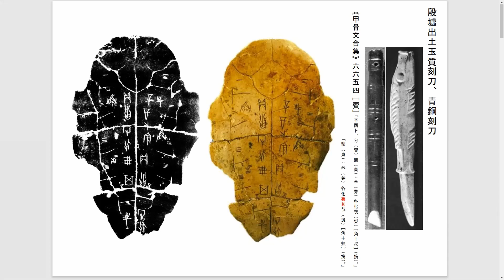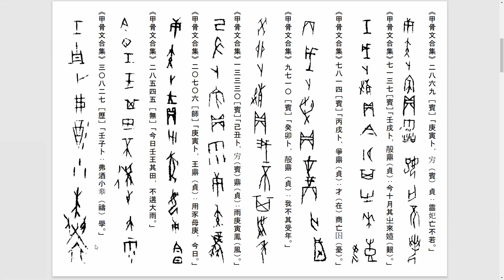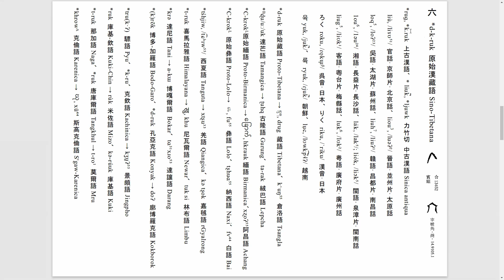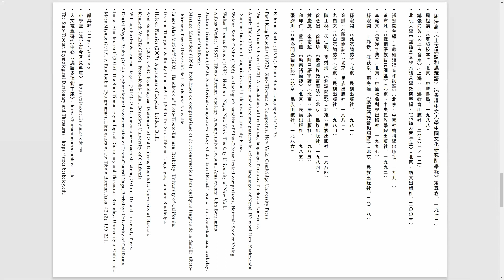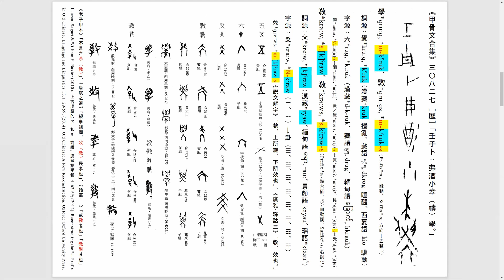漢字が書き記している漢語のしくみはものすごく洗練されていて感激しました！漢字的獨特性系列 Unique Chinese Characters【有字幕說明 / Subtitled Commentary】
漢字のユニークさを探究！新たなシリーズ始まりました！漢字の構造を字形、字義、字音から、漢語の系譜を起源からたどります！字幕もぜひご覧くださいませ！暖かいお言葉かけを下さりましたら、SNSでシェアー下さりましたら、今後の制作の励みになります。KF-Ars Sinica、KF-Scholaと併せて、何卒よろしくお願い申し上げます。

KF-Ars Sinica的來由．．．

「KF」就是譜系（日文「系譜（Kei-Fu）」的首字母）、「Ars Sinica」是中華文化的拉丁文。

各位親愛的朋友們大家好：

感謝您一直以來的照顧。從我們在YouTube出道，現在相隔不過三個月，「漢委奴國王金印」系列結束的時候，想到一個真的企劃「漢字的獨特性」系列！從三個觀點來看漢字。即，字形（文字）、字義（訓詁）、字音（音韻）。我們希望繼續這個頻道（KF-Ars Sinica）與姊妹頻道（KF-Schola），分享感到興趣的所有領域話題。

如果注冊頻道的話就太好了！我們把您的支持作為激勵而努力！

歡迎大家前來收看指教（可以日文字幕自動翻譯成中文字幕）😊

About KF-Ars Sinica . . .

"KF" is derived from "Kei-Fu 系譜" which means genealogy in Japanese and "Ars Sinica" is Chinese art (culture) in classical Latin.

About three months have passed, since our YouTube channels launched. We completed "The golden seal series 漢委奴國王金印系列"! Then we came up with a novel idea to look into the unique system of Chinese characters 漢字 in three ways: character form 字形 (paleography 文字學), word meaning 字義 (lexicology 訓詁學),  phonetic value 字音 (phonology 音韻學).

We took the initiative in annotating all terms with the most familiar words. We gladly drive our channels about culture and history of China and human being, the way of our thinking and the origin of cultural creation, and so forth ...

In these videos, we solely use Japanese, but we also have subtitles, so that you can use an automatic translation, so you can enjoy in your mother tongue !

À propos de KF-Ars Sinica. . .

≪ KF ≫ doit son nom à Keifu 系譜, mot japonais qui signifie généalogie. ≪ Ars Sinica ≫ est l'art chinois en latin classique.

Environ trois mois se sont écoulés depuis le lancement de nos chaînes de YouTube. Nous avons terminé ≪ La série du sceau d'or 漢委奴國王金印系列 ≫ ! Ensuite, nous avons eu la nouvelle idée  d'examiner le système unique de caractères chinois 漢字 avec trois manières : la forme des caractères 字形 (paléographie 文字學), la signification des mots 字義 (lexicologie 訓詁學), la valeur phonétique 字音 (phonologie 音韻學).

Nous nous encourageons à annoter tous les termes avec les mots les plus familiers. Nous sommes très heureux de promouvoir nos chaînes sur la culture et l'histoire chinoise ou humaine, la manière de penser et l'origine de la création culturelle, etc.

Dans ces vidéos, nous seulement parlons japonais, mais nous avons aussi des sous-titres, donc vous puissiez utiliser une traduction automatique pour le profiter dans la langue de Molière !

Nous attendons avec impatience d'autres activités passionnantes. Merci à vous. 🙏

Acerca de KF-Ars Sinica. . .

"KF" debe su nombre a Keifu 系譜, una palabra japonesa que significa genealogía. "Ars Sinica" es arte chino en latín clásico.

Han pasado tres meses desde el lanzamiento de nuestros canales de YouTube. ¡Hemos completado "La serie del sello dorado 漢委奴國王金印系列"! Luego, se nos ocurrió la nueva idea de analizar el sistema único de caracteres chinos 漢字 con tres maneras: forma de caracteres 字形 (paleografía 文字學), significado de palabras 字義 (lexicología 訓詁學), valor fonético 字音 (fonología 音韻學).

Animamos a anotar todos los términos con las palabras más familiares. Estamos muy contentos de promover nuestro canal sobre la cultura e historia china o humana, la forma de pensar y el origen de la creación cultural, etc. . .

En estos videos, solo hablamos japonés, pero también tenemos subtítulos, así que con una traducción automática puedas disfrutar en su lengua materna!

A proposito di KF-Ars Sinica. . .

"KF" deve il suo nome a Keifu 系譜, una parola giapponese che significa genealogia. "Ars Sinica" è l'arte cinese in latino classico.

Sono passati circa tre mesi dal lancio dei nostri canali YouTube. Abbiamo completato "La serie del sigillo d'oro 漢委奴國王金印系列"! Quindi abbiamo avuto la nuova idea di analizzareil sistema unico dei caratteri cinesi 漢字 in tre modi: forma dei caratteri 字形 (paleografia 文字學), significato delle parole 字義 (lessicologia 訓詁學), valore fonetico 字音 (fonologia 音韻學).

Abbiamo preso l'iniziativa di annotare tutti i termini con le parole più familiari. Siamo molto felici di promuovere il nostro canale sulla cultura e la storia cinese o umana, il nostro modo di pensare e l'origine della creazione culturale, e così via ...

In questi video parliamo solo giapponese, ma abbiamo anche sottotitoli, così con una traduzione automatica puoi godertela nella sua lingua madre!